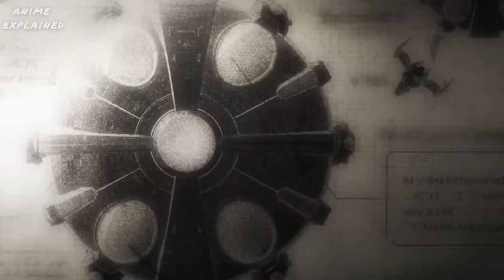In Future Cockroaches Has Evolved Into a Giant Monster Beyond Measure (2) | Anime Recap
In an attempt to colonize Mars, 21st century scientists seed the planet with algae to absorb sun light and purify the atmosphere, and cockroaches who in turn spread the algae as they feed. 500 years later, the first manned mission to Mars loses contact with Earth, and a second ship is sent to investigate.